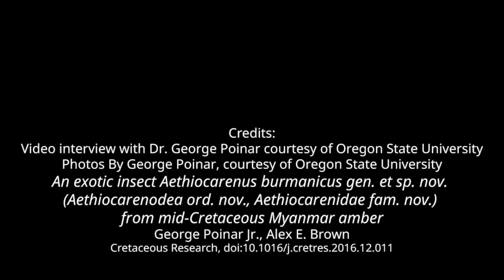Aethiocarenus burmanicus - an exotic insect from mid-Cretaceous Myanmar amber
Researchers discovered a 100-million-year-old insect preserved in amber with a triangular head, almost “E.T.-like” appearance and unusual features. The insect has been assigned to the newly created order Aethiocarenodea, and the species has been named Aethiocarenus burmanicus, in reference to the Hukawng Valley mines of Myanmar (Burma) where it was found.

Credits:
Video interview with Dr. George Poinar courtesy of Oregon State University
Photos By George Poinar, courtesy of Oregon State University
An exotic insect Aethiocarenus burmanicus gen. et sp. nov. (Aethiocarenodea ord. nov., Aethiocarenidae fam. nov.) from mid-Cretaceous Myanmar amber
George Poinar Jr., Alex E. Brown
Cretaceous Research, doi:10.1016/j.cretres.2016.12.011